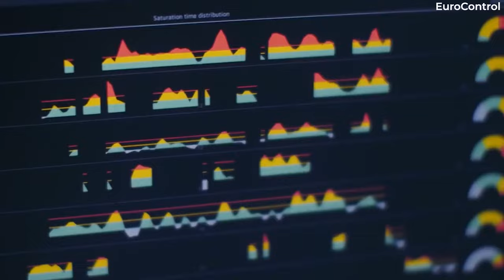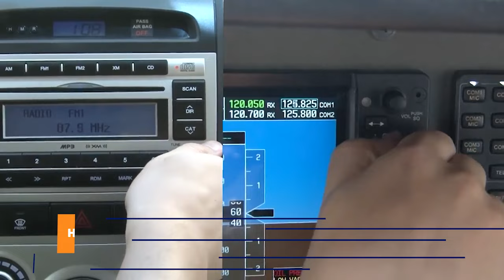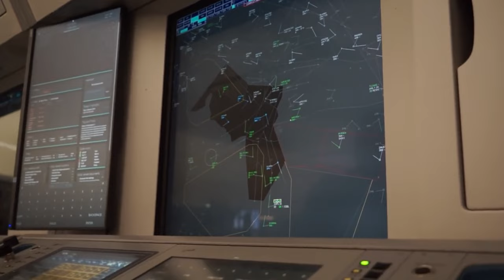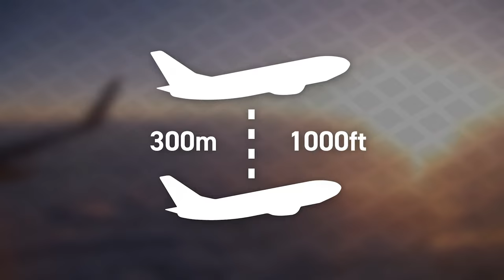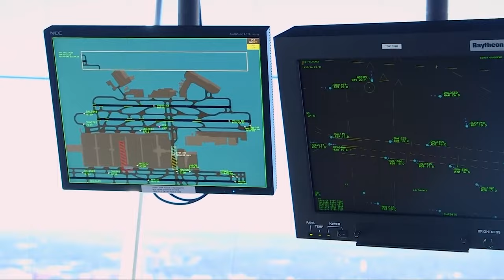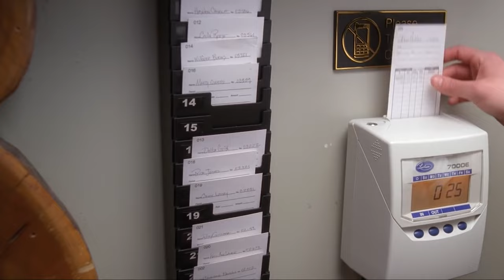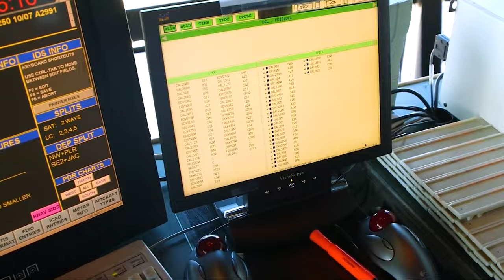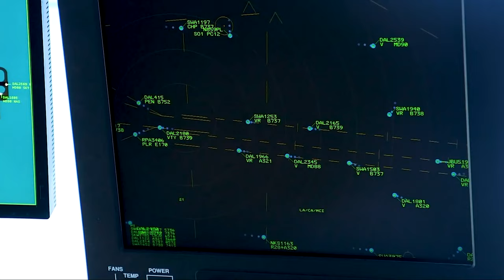Air Traffic Controllers: What They Actually Do (vs. What You Think)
Wondering what Air Traffic Control is all about? In this video get your questions explained!

In this comprehensive guide to Air Traffic Control (ATC), we delve into the inner workings of this crucial aspect of aviation. Whether you're a curious aviation enthusiast, a prospective controller, or simply someone who wants to understand how aircraft movements are orchestrated, this video is the perfect starting point.

Join us as we uncover the fundamental principles of air traffic control and explore how ATC professionals utilize radio communications to ensure safe and efficient operations. Witness the fascinating interplay between controllers and pilots as they navigate the skies with precision.

Discover the various types of air traffic control, including Tower Control, Approach Control, and En-Route Control, each with its unique responsibilities and challenges. Gain insights into the roles these controllers play in managing aircraft movement at different stages of flight, from takeoff to landing and beyond.

But that's not all! As we near the end of the video, we tackle the top 5 most common misconceptions about air traffic control head-on. Prepare to have your preconceived notions shattered as we debunk these myths and separate fact from fiction.

Are you interested in a career in air traffic control?

Being an air traffic controller, or ATC, involves managing aviation operations and ensuring the safe and efficient flow of air traffic. It's a challenging job that requires specialized training and skills. If you're considering this path, it's important to research air traffic control jobs thoroughly.

Additionally, debunk common misconceptions about ATC by reading about the top 5 misconceptions and how they are untrue. Familiarize yourself with the concepts of controlled and uncontrolled airspace, the services provided by air traffic control, and the functioning of ATC towers. With this knowledge, you'll be better prepared to pursue a career in air traffic control.

📑Table of Contents:

00:00 Intro
00:20 Air Traffic Control Service
01:23 Controlled and Uncontrolled Airspace
02:06 How does ATC control the flights
04:35 ATC Towers
05:15 Radar Basics
06:12 TOP 5 ATC Misconceptions

EASA Easy Access Rules for Air Traffic Controllers'  Licensing and Certification
(Regulation (EU) 2015/340)
AMC1 ATCO.D.010(a)(1) Composition of initial training

*BASIC INTRB 3.1.1 / Recognise an ATCO's working environment.
*BASIC LAWB 3.3.1 / Name the competent authorities responsible for ATCO licensing and oversight of ANSPs.
*BASIC LAWB 5.7.2 / Differentiate between the different types of airspace.
*BASIC ATMB 1.2.1 / Define ATC service.
*BASIC ATMB 1.2.2 / Explain the division of the ATC service.
*BASIC ATMB 1.2.3 / Explain the responsibility for the provision of the ATC service.
*BASIC ATMB 4.1.1 / Define ATC clearance.
*BASIC ATMB 4.2.1 / Define ATC Instructions.
*BASIC EQPSB 3.1.1 / State the use of the radio in ATC.
*BASIC EQPSB 5.1.1 / State the principles of radar.
*BASIC PENB 1.1.1 / Recognise civil and military ATS facilities.